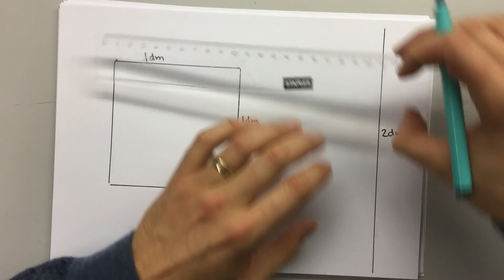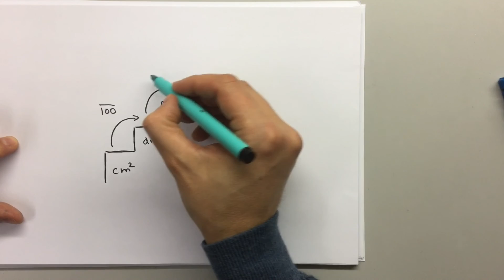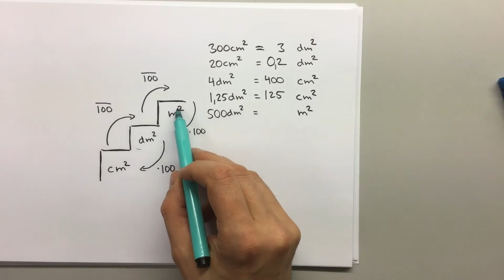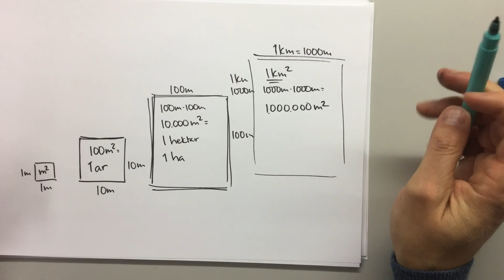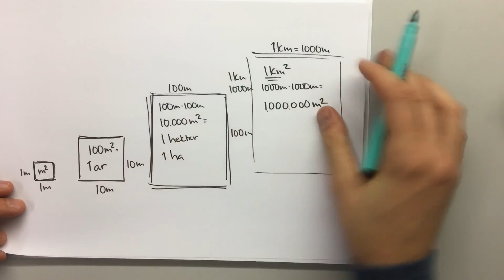Enhetsomvandling areaenheter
Enhetsomvandling, area, enhetsomvandling areaenheter, ar, hektar och kvadratkilometer